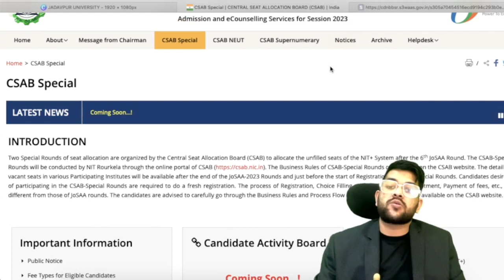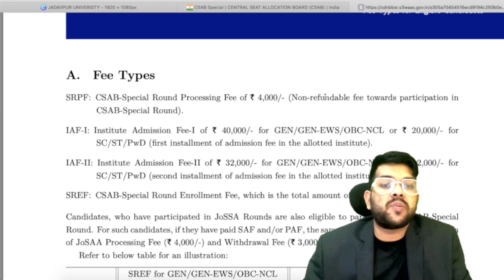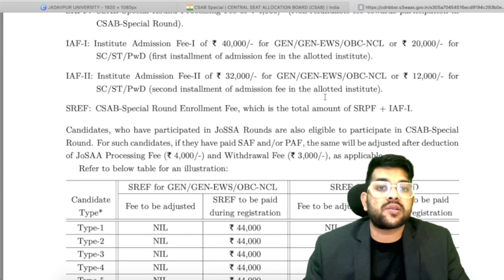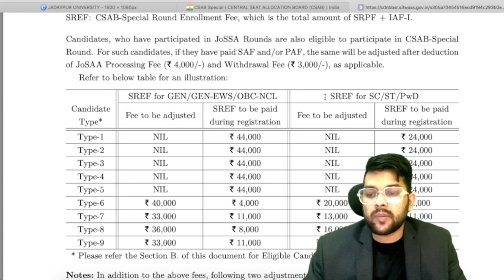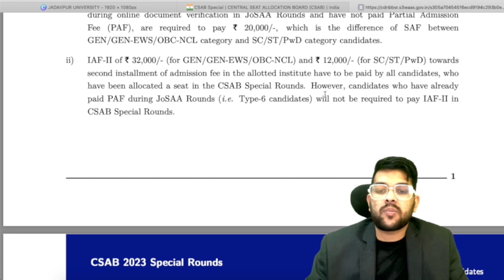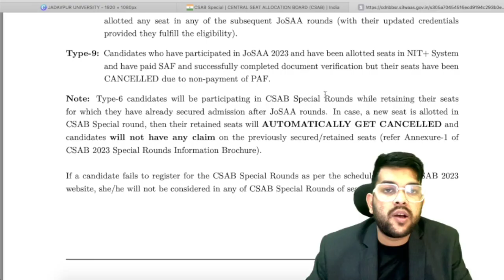Csab Counseling 2023 Fee details | How much to pay in csab | Fee adjustment rule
अगर आपको Complete Guidance या Mentorship ( Nominal charge aaplicable ) चाहिए तो ही दिए हुए number पे call/msg करें | बिना मेरे Guidance/Mentorship के registration के हम आपको कोई v guidance nhi de payenge
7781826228(whatsapp/call after 10 am each day i will be available upto midnight )

(csab counselling complete process)

(csab 2023 lower branch cutoff | rank vs nit/gfti/iiit)

(csab 2023 cse branch rank vs college )

(csab counselling 2023 eligibility criteria | all you need to know )